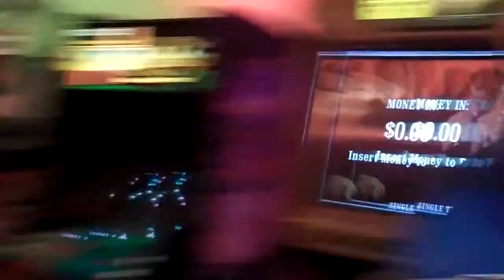Key West Spring Break 2011 Pizza Shop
Recorded on March 7, 2011 using a Flip Video camera. Random video